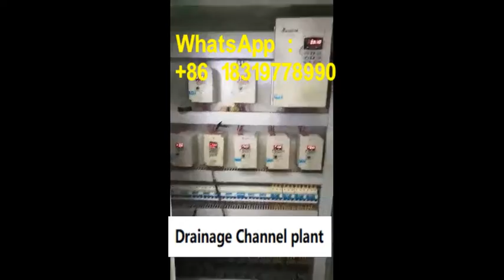Drainage Channel production line